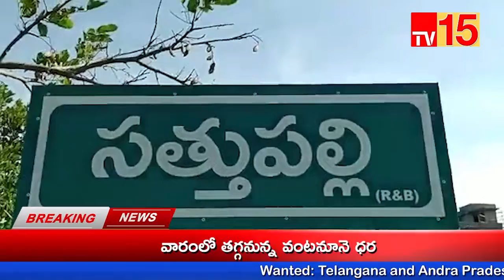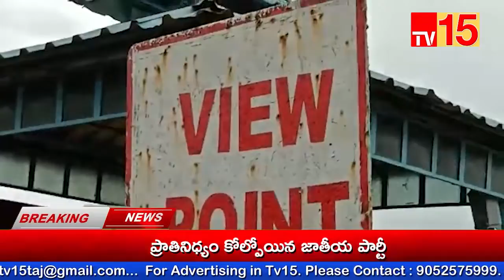Tv15 News//సత్తుపల్లిలోని సింగరేణి బొగ్గు ఉత్పత్తి కి వర్షం వల్ల JVR ఓపెన్ కాస్ట్ లో తీవ్ర అంతరాయం